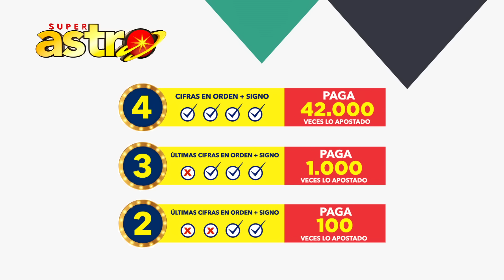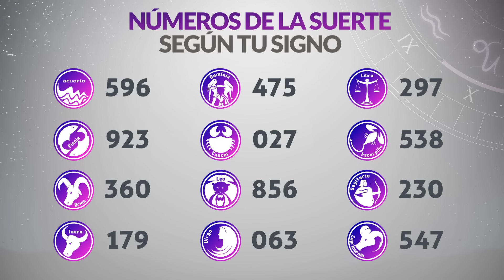Resultado de ASTRO SOL del Martes 14 de Septiembre de 2021 | SUPER ASTRO 😱💰🚨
Resultado de Astro Sol Martes 14 de Septiembre de 2021
Astro sol del catorce de septiembre
Super Astro del catorce de septiembre
Chance Chances
loteria loterias
Resultado de Astro Sol catorce de septiembre
Ultimo resultado del sorteo de Astro Sol
SUPER astro
loteria astro
invierte
resultados gana
loterias gana